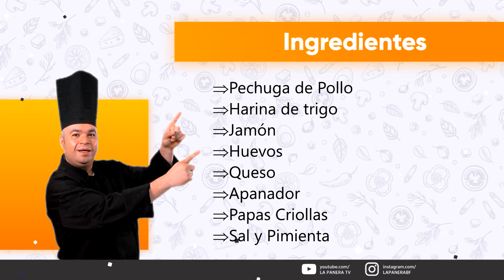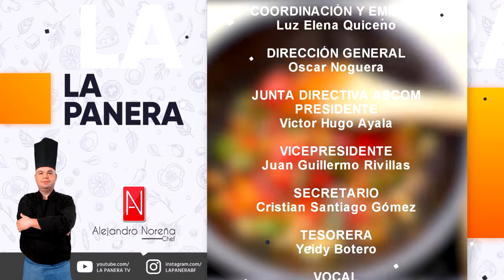La Panera - Cordon Bleu